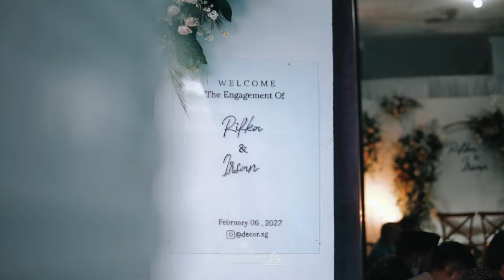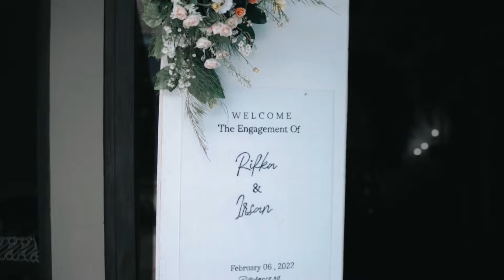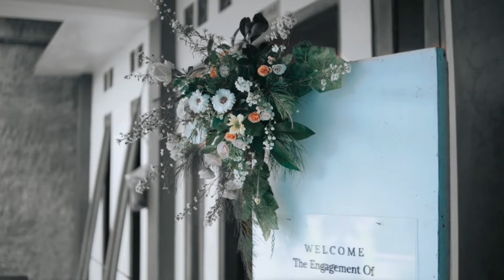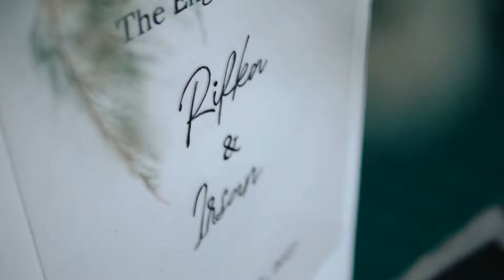The Engagement of Rifka & Irsan | Wedding Clip Cinematic Kulon Progo Yogyakarta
AICINEMA STUDIO TEAM

PREWEDDING, WEDDING INVITATION, WEDDING TEASER, WEDDING CLIP, WEDDING STORY, WEDDING ENGAGEMENT, WEDDING AGREEMENT, CINEMATIC VIDEO